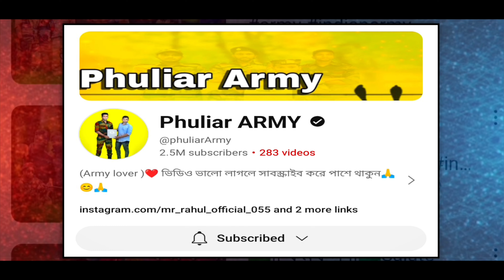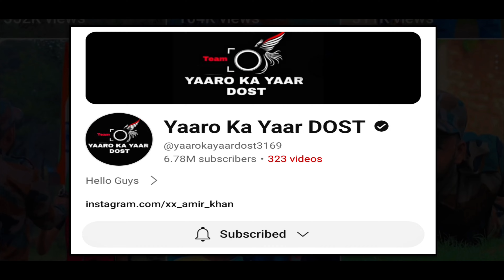🔥PRO - LEVEL YOUTUBE SHORTS IDEA 2024 !!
In this video, I have told about the Youtube shorts channel idea in which you can make Youtube Shorts by using others' Army Videos without showing your face, meaning where to download Army Videos so that you can make Youtube Shorts

shorts ke liye army videos kaha se download kare
shorts ke liye army videos kaha se download karen
youtube shorts ke liye army ki videos kaha se download karen
army wali video dikhaiye
army videos kaha se download karen
BTS army ki videos dikhaiye
army walon ki video dikhayie

My Gears:)

MIC USED
SOFTBOX :
SOFTBOX STAND
RINGLIGHT:
LED BULB: KEY LIGHT ( SOFTBOX )
KEY LIGHT BULB HOLDER
SOCKET BRACKET HOLDER IN SOFTBOX:
BACKGROUND LAMP :
FAIRY LIGHTS:

                        Thanks